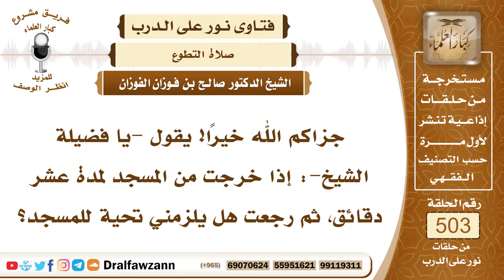7539- حكم تحية المسجد لمن خرج ثم رجع - الشيخ صالح الفوزان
"7539- جزاكم الله خيرًا! يقول -يا فضيلة الشيخ-: إذا خرجت من المسجد لمدة عشر دقائق، ثم رجعت هل يلزمني تحية للمسجد؟
الجواب: إذا كنت خرجت بنية الرجوع، ورجعت قريبًا، فليس عليك تحية للمسجد؛ لأنك في حكم الجالس في المسجد، أما إذا تأخر الوقت، فإنك إذا جئت تؤدي تحية المسجد؛ لأنه طال الفصل، وانتهى الجلوس الأول، وهذا جلوس ثاني.
السيرة الذاتية:
للاشتراك في قناة الشيخ صالح الفوزان

14_ الشيخ محمد أمين الشنقيطي
يتيوب

15_سماحة المفتي عبد العزيز آل الشيخ
 يوتيوب

رئيس الفريق
لمشروع كبار العلماء